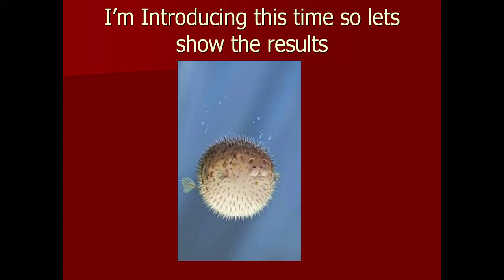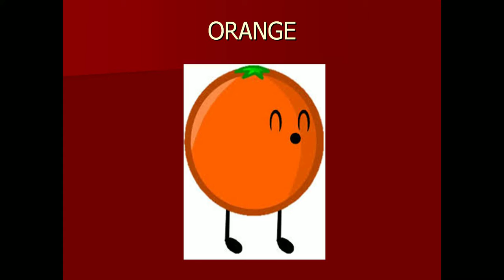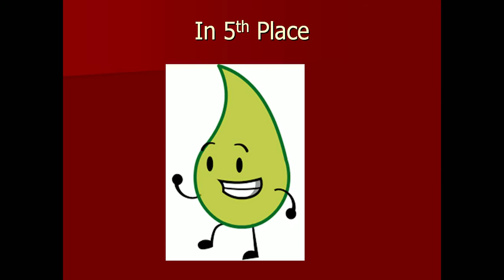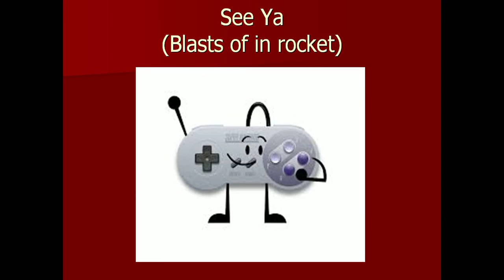Object Ultrabattle episode 17 Results of the 16th Episode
So who will stay and who will go find out here